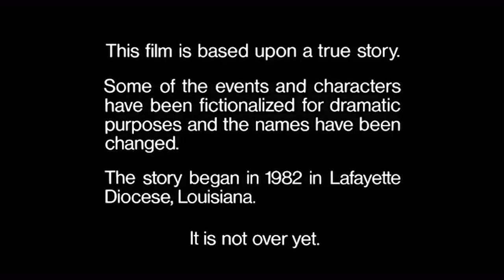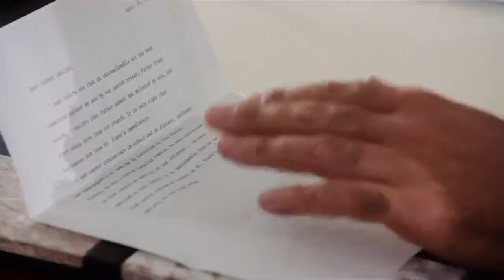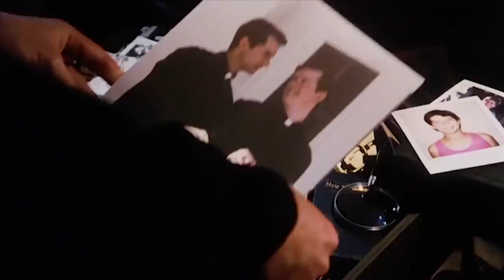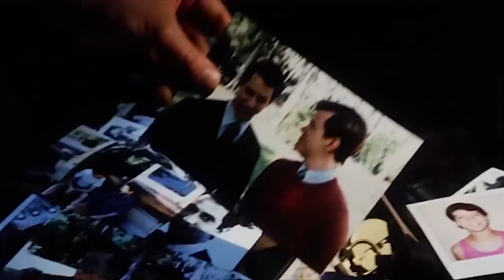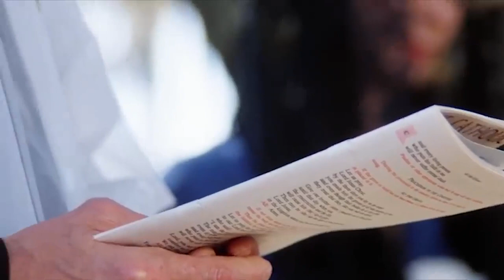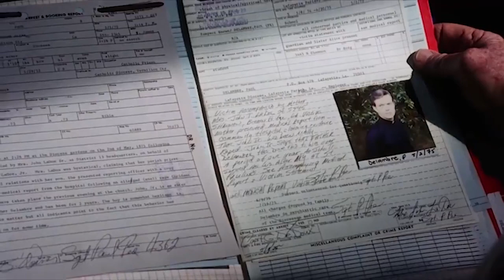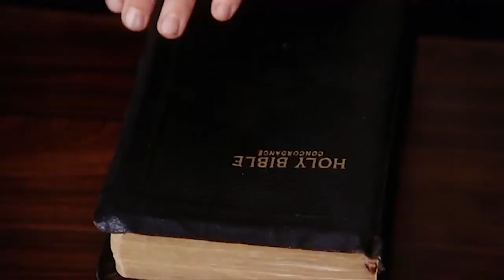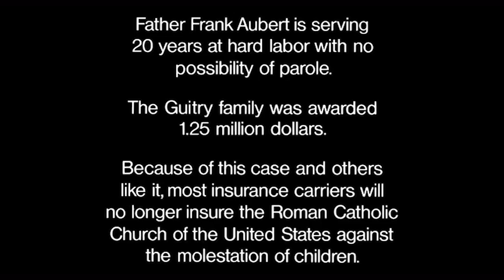Judgment 1990 Keith Carradine David Strathairn True Drama HD Hollywood English Free Movies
When their son accuses the local priest of molestation, a Louisiana family is forced to choose between faith and reality in this harrowing true drama.